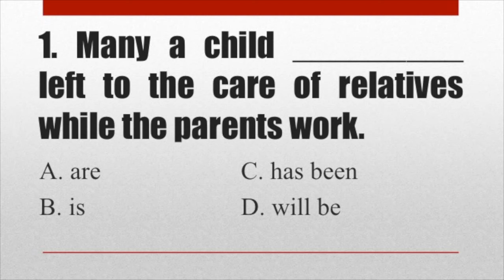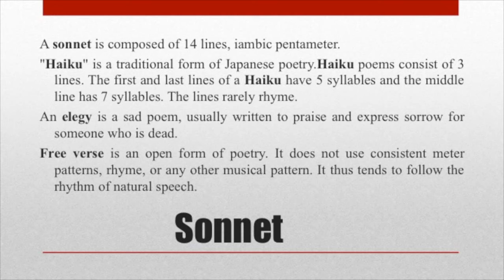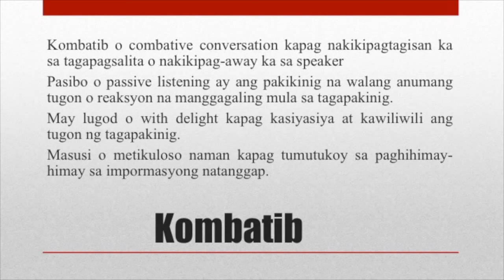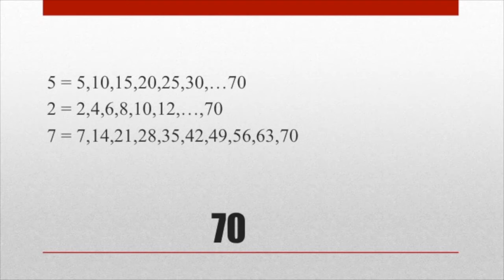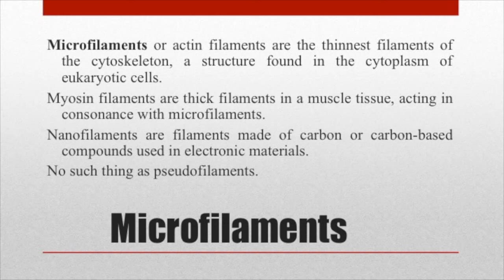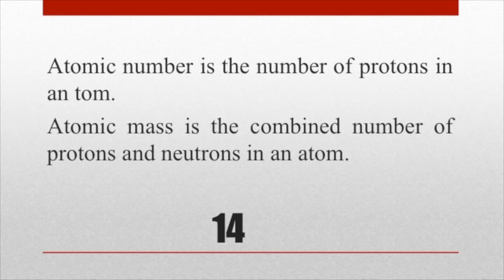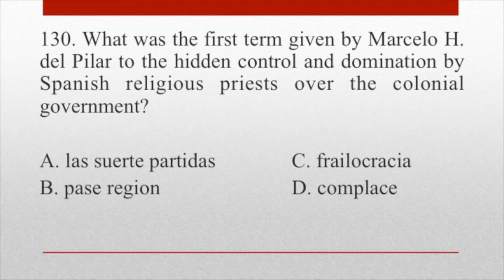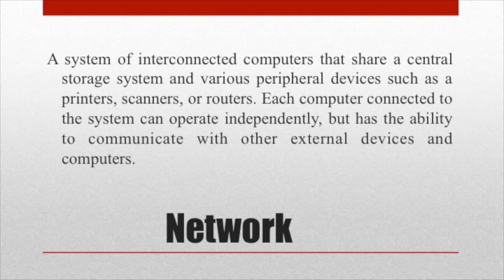GENERAL EDUCATION w/ Answer Keys & Rationalization 150 items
General Education Education Essentials MUST learn🔖
Writ of Habeas Data - Information Privacy
Writ of Amparo - Life Liberty and security
Writ of Kalikasan - taking care of the environment
Writ of Habeas Corpus - the presence of the demand
Community Tax - Adult Citizen
Income Tax - Professionals
Real Estate Tax - properties
Inheritance Tax - mga mana
4670👉 Magnacarta
7277👉 Magnacarta for PWD
10157👉 Kindergarten
10533👉 Enhanced basic Education
7836👉 Philippine Teachers Professionalization amending
Assessment for Learning👉 purpose to improve teaching and learning
Assessment of learning👉 purpose to certify students the competence
Assessment as learning👉 purpose to assess their own learning, self-assessment
5 Levels of Technology Integration in Teaching
1. Entry - The teacher begins to use technology tools to deliver curriculum content to students.
2. Adoption - The teacher directs students in the conventional and procedural use of technology tools.
3. Adaptation - The teacher facilitates students in exploring and independently using technology tools.
4. Infusion - The teacher provides the learning context and the students choose the technology tools to achieve the outcome.
5. Transformation - The teacher encourages the innovative use of technology tools to facilitate higher order learning activities that may not have been otherwise possible.
🌟 Active - Students are actively engaged in using technology as a tool rather than passively receiving information from the technology.
🌟 Collaborative - Students use technology tools to collaborate with others rather than working individually at all times.
🌟 Constructive - Students use technology tools to connect new information to their prior knowledge rather than to passively receive information.
🌟 Authentic - Students use technology tools to link learning activities to the world beyond the instructional setting rather than working on decontextualized assignments.
🌟 Goal Directed - Students use technology tools to set goals, plan activities, monitor progress, and evaluate results rather than simply completing assignments without reflection.

⚡List of the Famous Filipino Writers and their Pen Names or Pseudonyms⚡
• Jose dela Cruz - Huseng Sisiw
• Marcelo H. Del Pilar - Plaridel, Dolores Manapat, Piping Dilat, Siling Labuyo, Kupang, Haitalaga, Patos, Carmelo, D.A. Murgas, L.O. Crame D.M. Calero, Hilario, and M. Dati.
• Severino de las Alas - Di-kilala
• Epifanio delos Santos - G. Solon
• Valeriano Hernandez Peña - Ahas na Tulog, Anong, Damulag, Dating Alba, Isang Dukha, Kalampag and Kintin Kulirat
• Severino Reyes - Lola Basyang
• Pedro de Govantes de Azcarraga - Conde de Albay
• Francisco dela Cruz Balagtas - Francisco Baltazar
• Asuncion Lopez Bantug (Rizal’s grand niece) - Apo ni Dimas
• Jose Ma. Basa
• Dr. José Protasio Rizal Mercado y Alonso Realonda - José Rizal, Dimas-alang (Tagalog for Touch me not), Laong-Laan (which means Ever-prepared), Agnoand Calambeño
• Hugo Salazar - Ambut
• Moises Salvador - Araw
• Jose Turiano Santiago - Tiktik
• Lope K. Santos - Anak-Bayan and Doctor Lukas
• Juan Crisostomo Soto - Crissot
• Luis Taruc - Alipato (which means spark that spreads a fire and one of Rizal’s pet dogs)
• Jose Ma. Sison - Amado Guerrero
• Dr. Pio Valenzuela - Madlang-Away
• Clemente Jose Zulueta - M. Kaun
• J. Zulueta - Juan Totoó
• Isaac Fernando delos Rios
• Bautista - Ba Basiong
• Gen. Vito Belarmino - Blind Veteran
• Andres Bonifacio - Agapito Bagumbayan, while his inspiring Katipunan name was Maypagasa
• Felipe Calderon - Simoun and Elias (names from Rizal’s novels)
• José Corazón de Jesús - Huseng Batute
• Mariano del Rosario - Tito-Tato
• Antonio K. Abad - Akasia
• Jose Abreu - Kaibigan
• Macario Adriatico - Amaori, C. Amabri and Felipe Malayo
• Faustino Aguilar - Sinag-Ina
• Emilio Aguinaldo - Magdalo
• Virgilio Almario - Rio Alma
• Pascual Alvarez - Bagongbuhay
• Aurelio Alvero - Magtanggul Asa
• Cecilio Apostol - Catulo, Calipso and Calypso
• Francisco Arcellana - Franz Arcellana
• Salvador Vivencio del Rosario - X and Juan Tagalo
• Domingo Gomez - Romero Franco
• Nestor Vicente Madali Gonzalez - N.V.M. Gonzalez
• Fernando Ma. Guerrero - Fluvio Gil
• Amado Hernandez - Amante Ernani, Herininia de la Riva and Julio Abril